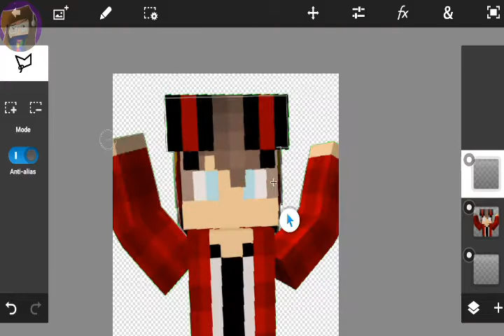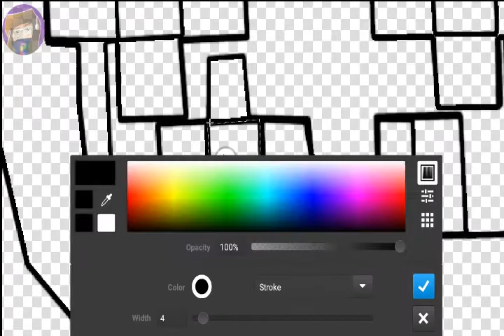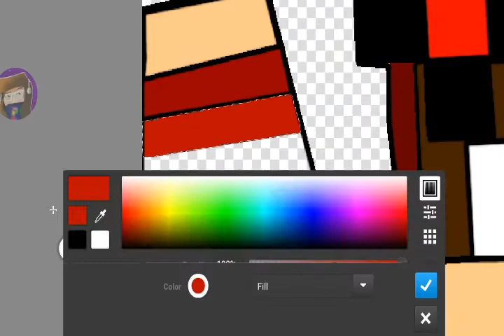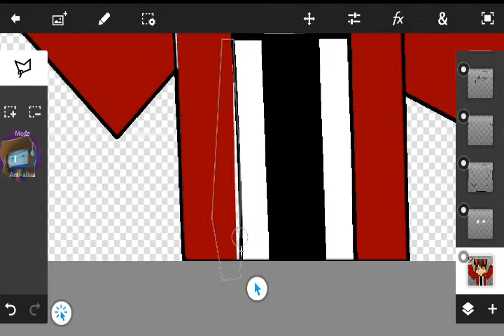Minecraft Profile Pic|Speedart #2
If you want one link me ur skin.